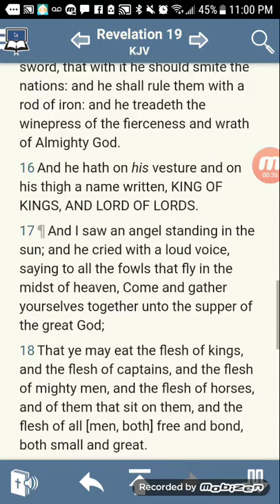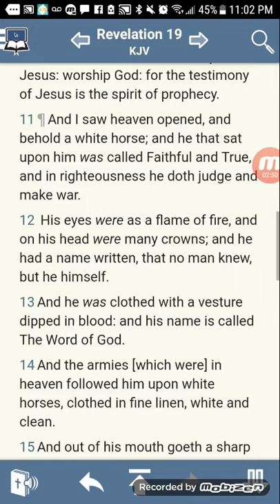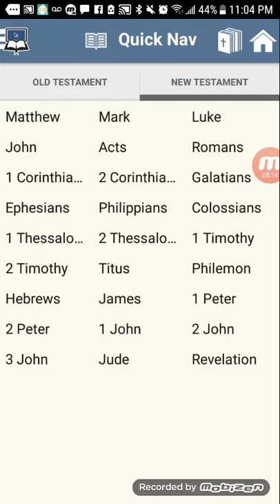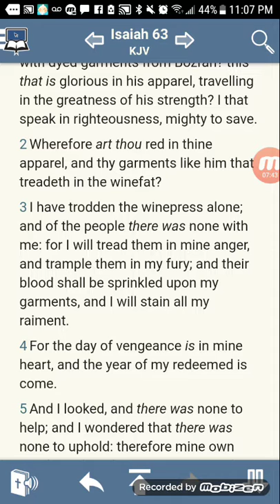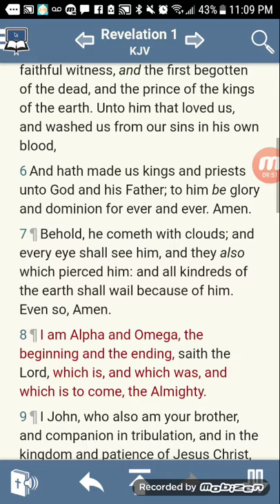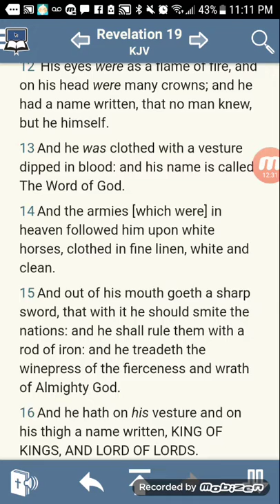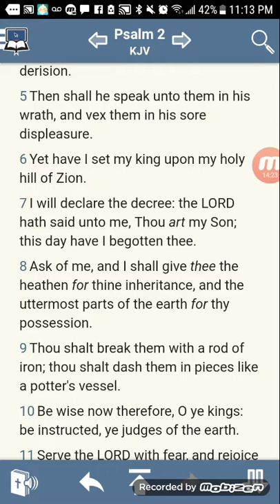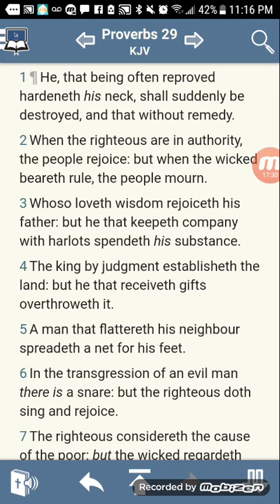January 2, 2018